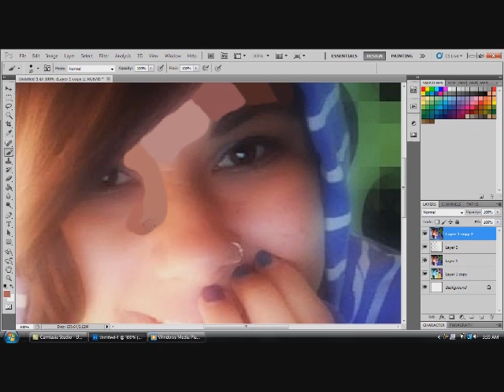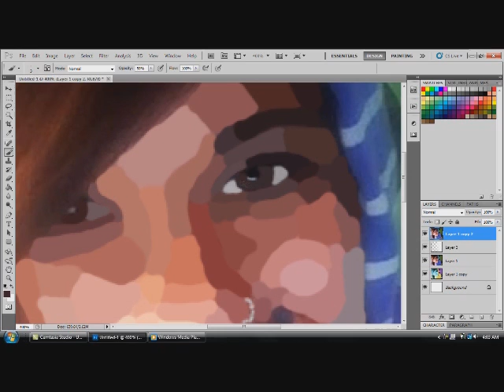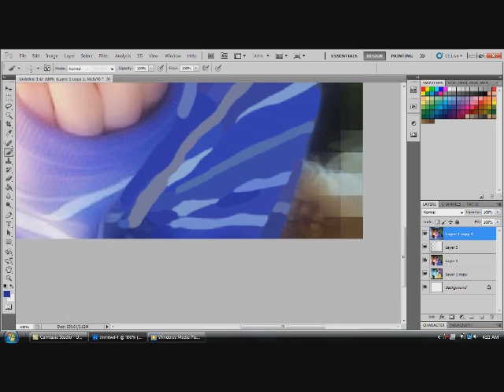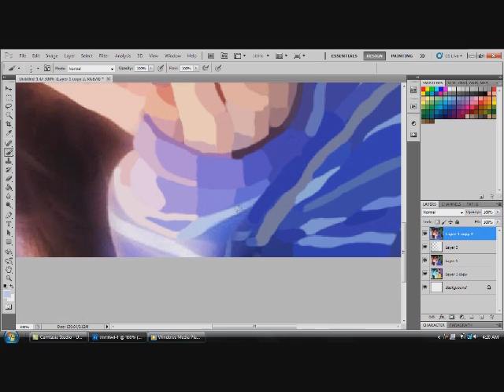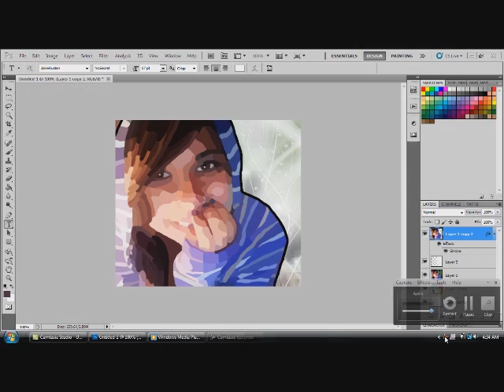Cartoonify Yourself: RunForesstRun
Elapsed time: 1hour